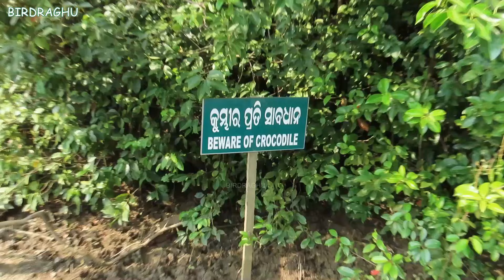World's Largest Crocodile Living in the Wild- Giant Saltwater Crocodiles of Bhitarkanika -India.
Try to count the Saltwater Crocodiles of this Mangrove Forest Creek having so many Saltwater Crocodiles well over 20 feet in length.
See the World's largest Saltwater Crocodile living in the wild in this video, who has been estimated to be at least 23 feet by Crocodile experts from his slide marks. Local people call him 'KALIA' after the legendary Crocodile 'Kalia' who was killed in 1926. He is also known as 'MAHISHASURA'. He is probably the largest Crocodile in this World which can be ascertained only after his death.